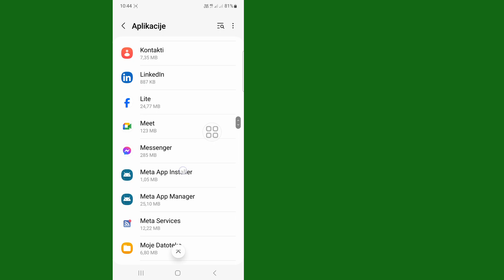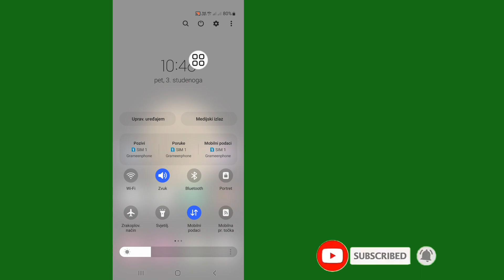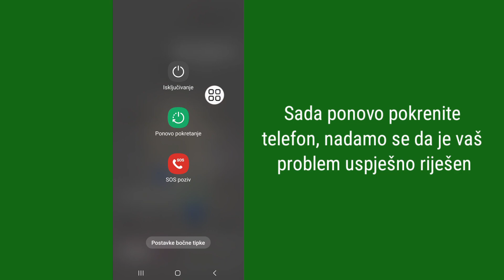Kako popraviti Messenger dolazni poziv koji se ne prikazuje na ekranu